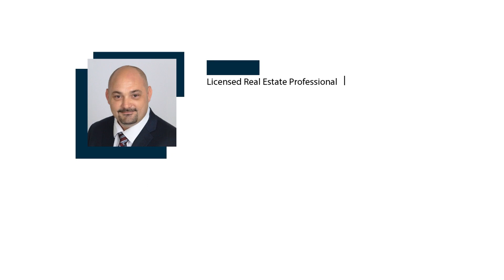Your House Could Be the Gift That Keeps Giving This Holiday Season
The Realtor near me you need to see!
Selling a home, buying a home, or investment property - we will talk first to determine your needs and then prioritize and plan together.
When making such a big decision, failure to plan can be a plan to fail. I can often answer most questions with a quick phone call. Or we can schedule time to sit down and answer all your questions before we get started.
Utilizing years of eXperience to help determine and plan your next Real Estate Sale, Purchase or Investment Property.
Our team can help you in ANY state, and 18 Countries Globally!
Let our local eXperts help, leading with your best interests.
Virtual Online Meetings available to assist you in getting prepared to buy

David Merica
eXp Realty, LLC
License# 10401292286